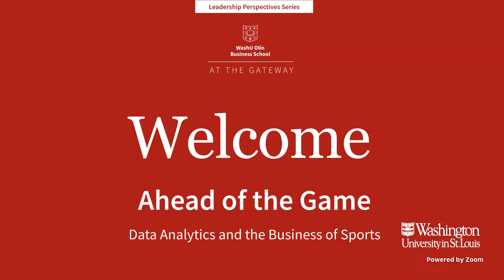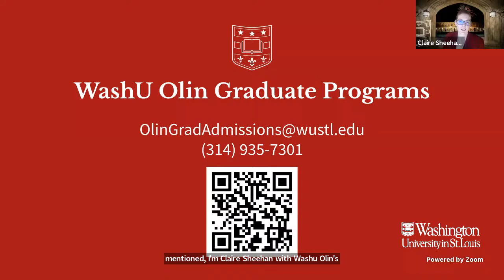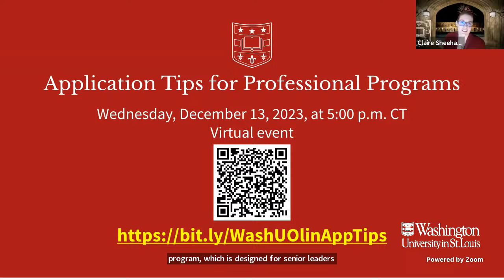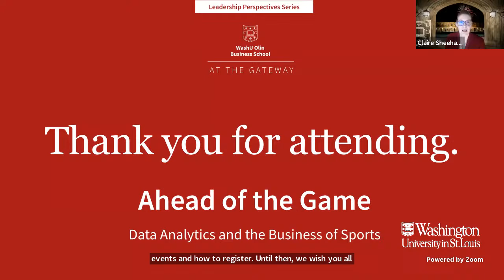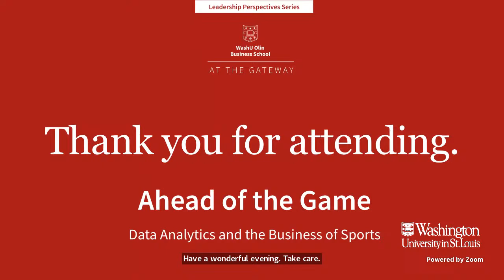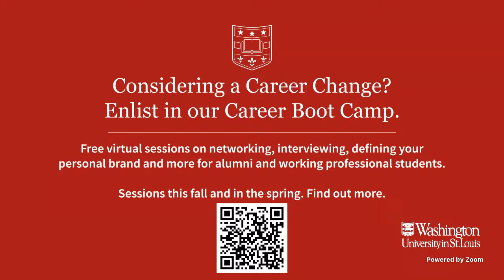Leadership Perspectives: Ahead of the Game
It all started with Moneyball—the idea that data analytics could drive strategy for sports organizations. Fast-forward 20 years and analytics are integrated into virtually every area of a professional sports franchise’s operations. Just ask Ben Rosenkranz.

Ben, an Olin alum, is the director of business strategy and analytics for the Chicago Blackhawks. He analyzes data to aggregate human behavior to see patterns and make recommendations for the organization’s strategic choices.

Tune in as Ben is joined by his former Olin professor, Peter Boumgarden, to share his story and insights. They’ll face off for a discussion about asking the right questions, interpreting data, understanding context and making the best decisions.